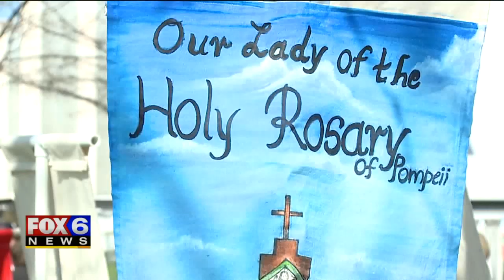Archdiocese of Milwaukee celebrates 175 years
The Archdiocese of Milwaukee is celebrating its 175th anniversary. Milwaukee Archbishop Jerome Listecki explained to FOX6 why remembering Catholic history is so important.